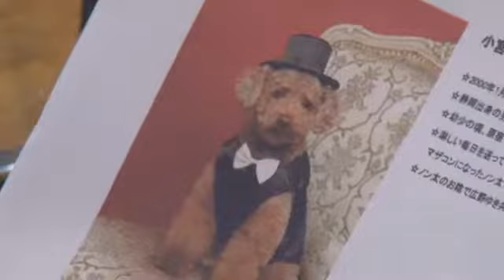演歌歌手：広野ゆきさんをお招きして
FM79.2 レインボータウンｆｍ79.2　地域活性化番組「みさよのふるさと自慢、味自慢!!」

この番組では全国各地のふるさと自慢（食や文化等）を東京のスタジオ（大江戸放送局）より生放送で情報発信し、少しでも多くの方に知って頂き、地域活性化に繋げることを目的としています。また、この放送はインターネット（サイマルラジオ・ユーストリーム）でも情報発信しており、世界中で視聴することが出来ます。

インターネット　TuneinRADIO　でお聴きいただけます。
 こちらはIphonでもお聞き頂けます。

 映像をお楽しみになりたい方はUstreamからご覧頂けます。

演歌歌手
広野ゆき様